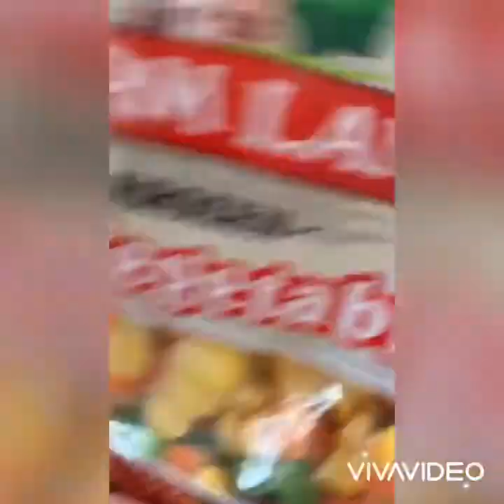Kalderetang pork at chicken 😁 my own version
Daily cooking during quarantine. Covid 19